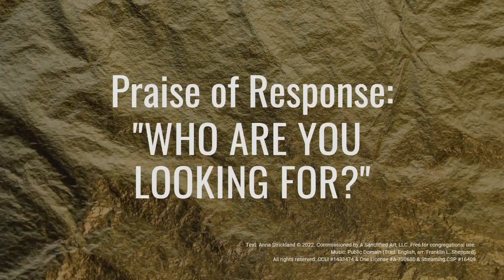“SEEKING: Who are you looking for?” | April 9, 2023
Listen to the Easter Sunday lesson on 'SEEKING:  Who are you looking for?'' by The Rev. Jacqui Foxall.
Associated reading of John 20:1-18 @ Knox Presbyterian Church, Oakville.